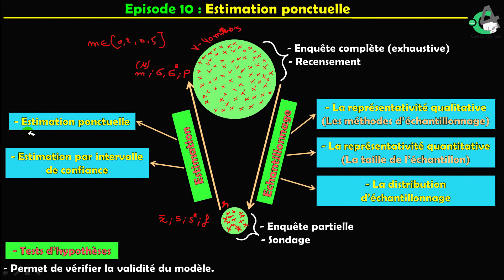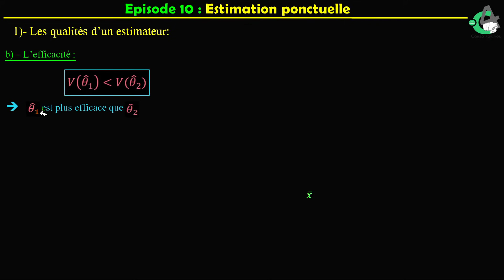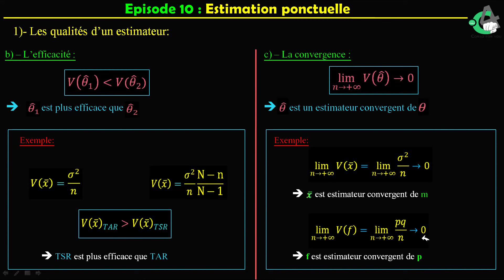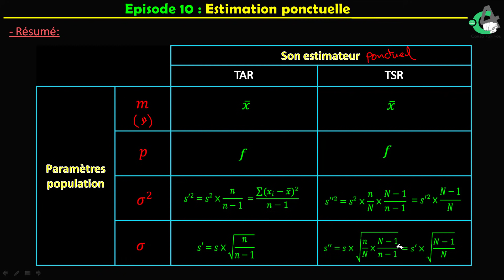EP10 Estimation ponctuelle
Vous trouverez dans cette vidéo:
- les qualités que doit avoir un estimateur pour qu'il soit un bon estimateur
- les différents estimateurs ponctuels des paramètres de la population
Plan du cours à suivre:
Chapitre 1 : Théorie d’échantillonnage
      I- Les méthodes d’échantillonnage
              1- Les méthodes empiriques (méthode du quotas)
              2- Les méthodes probabilistes
     II- La détermination de la taille de l’échantillon
              1- L’utilisation de l’inégalité de Bienaymé-Chebetcheff (IBT)
              2- L’utilisation de la loi normale
    III- La distribution d’échantillonnage
              1- La distribution d’échantillonnage des moyennes
              2- La distribution d’échantillonnage des fréquences
Chapitre 2 : Théorie d’estimation
      I- Estimation ponctuelle
     II- Estimation par intervalle de confiance
Chapitre 3 : Les tests d’hypothèses